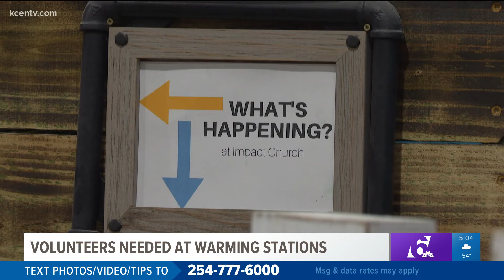Preview: Volunteers needed at warming stations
Impact Temple Church looking for volunteers, donations to run warming stations.